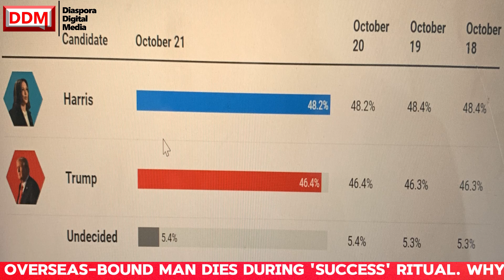Countdown To The US. Presidency: Harris vs. Trump In The Final Showdown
As the 2024 US presidential election nears its climax, Vice President Kamala Harris and former President Donald Trump are pulling out all the stops in their final push to win the White House. With just two weeks left before voters head to the polls, both campaigns are focusing intensely on a handful of key battleground states that will ultimately decide the election. The race is razor-thin, with polls showing Harris and Trump locked in a statistical tie, and both candidates know that any misstep or breakthrough in these last days could determine the outcome. Let’s take a deep dive into the state of the race, the latest polling data, and what we’ve seen from both campaigns as they scramble to secure every last vote.

The latest polling data shows just how close the race is. A survey released on Monday by The Washington Post and Schar School, which polled more than 5,000 registered voters in early October, revealed that both Harris and Trump have secured 47 percent of voter support. Among likely voters, Harris holds a slight edge, polling at 49 percent compared to Trump’s 48 percent. While that’s just a 1 percent difference, it underscores how evenly split the electorate remains, with little room for error on either side.